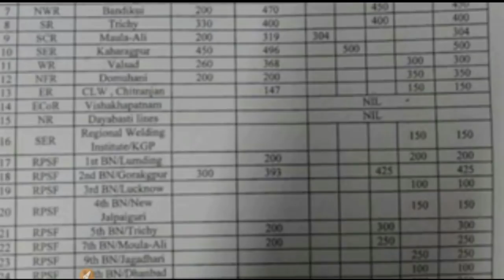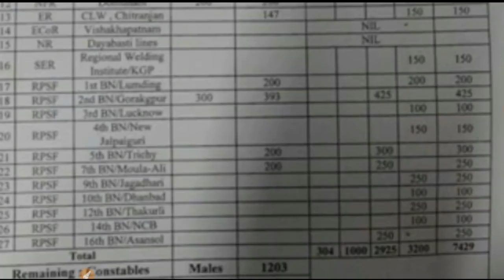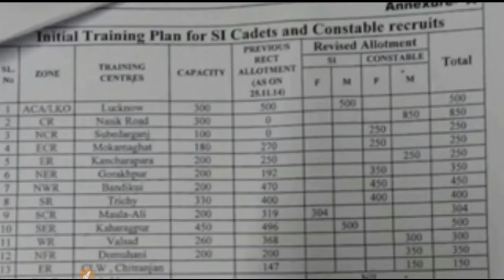RPF constable All Group's Joining Date घोषित/RPF Training Center&Training Date Official Notice 🔥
RPF SI All Group's Joining Date घोषित || खुशखबरी || RPF SI Training Center&Training Date Official Notice

RPF SI official Cut off Check Now || RPF official Cut off for physical || RPF official Cut off

RPF Cutoff 2018 | Check Out Official Railway RPF Cutoff & RPF ..

RPF SI official Cut off 2019
RPF official Cut off जारी
RPF SI Cut off 2018
RPF SI Cut off for physical
RPF SI Cut off check Now

rpf si cut off marks 2016

rpf si expected cut off 2018

rpf si expected cut off 2019

rpf recruitment 2018 pdf

rpf constable

rpf si result 2019

Aap yaha education se related vedio jaisa ki:-

1- Govt job related newd update
2- forrm filling process
3-study plan
4- motivational video
5- private sectors vaccancy detail
6- contract basis job
7-Govt education scheme discuss etc.